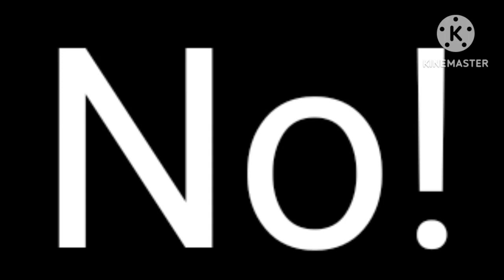I Like The Cup Another. Circle MinimaxFan CromoKids!